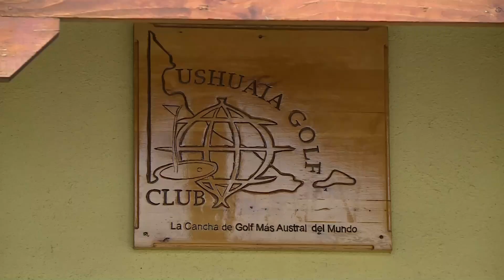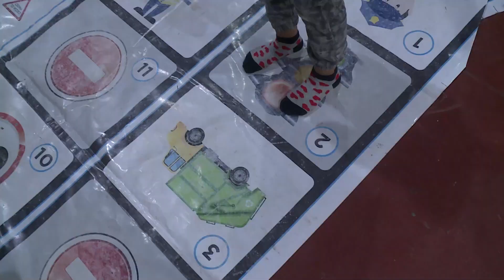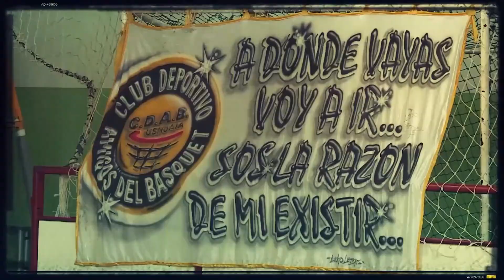TVP Deportes Pretemporada - 12/02/24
Les bríndanos detalle de lo acontecido durante los 25 minutos de TVP Deportes Pretemporada, no te lo pierdas

00:00
00:27 Ushuaia Golf Club
01:21 Guillermo Godoy, Profesional Ushuaia Golf Club
05:51 Laura Gallardo, Entrenadora de Hockey Social
08:33 Mateo Casanova, Jugador Comercio por Futsal CAFS por Mundial C20
11:30 Facundo Stein, Jugador Casa Magallanes por Futsal CAFS por Mundial C20
14:15 Gabriel Coto Subsecretario Provincial Alto Rendimiento por reunión de autoridades
18:57 Cierre de colonias IMD
19:47 Liliana Gavilán, Presidente IMD por cierre de colonias
24:04 Wanda Olariaga, Subsec. De Políticas Integrales de Juventudes por
24:56 Ricardo Luna, Presidente del Club Jaque Mate
26:30 Resumen.